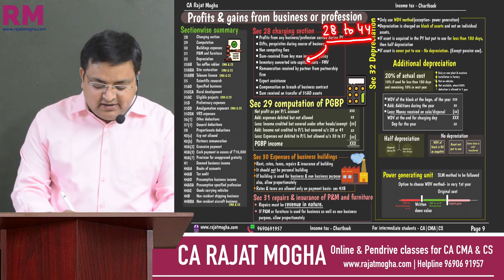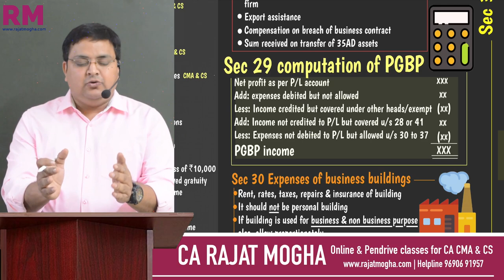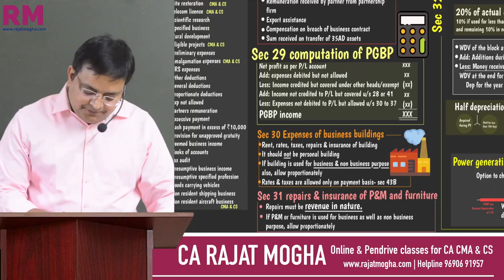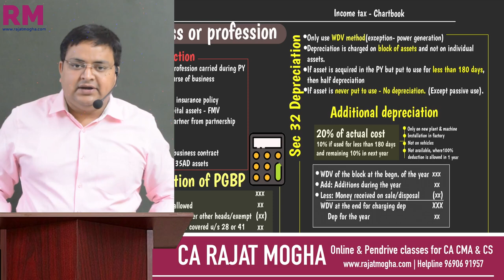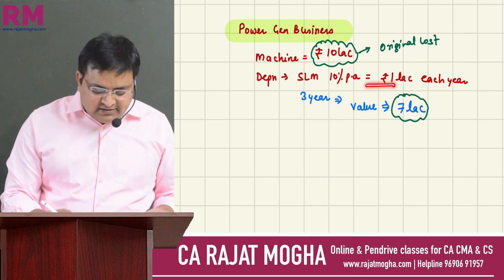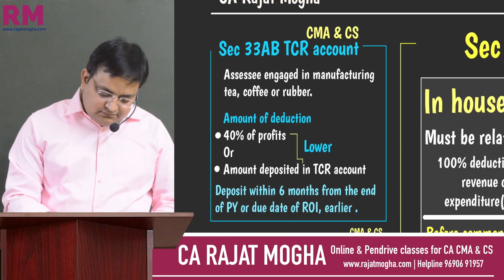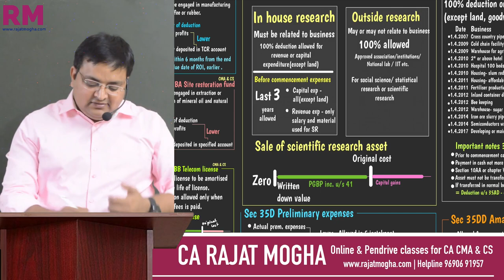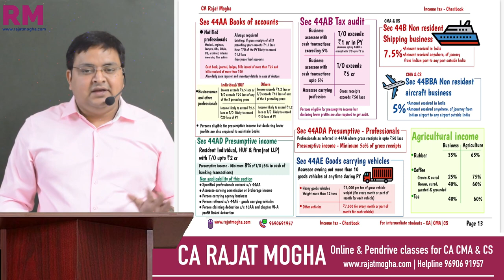Chartbook revision - PGBP 2021 exams for inter students CA |CMA | CS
Chartbook revision - PGBP Profits and gains from business or profession for 2021 exams for inter students CA |CMA | CS